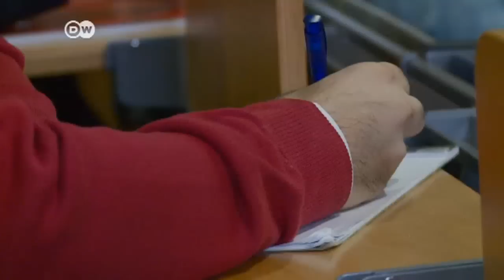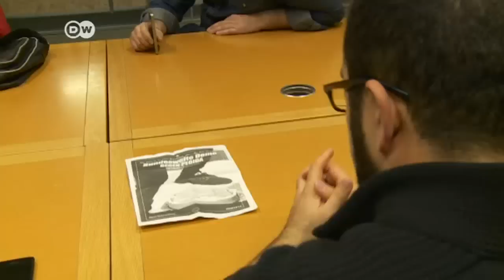Islamofobia en la ciudad de Dresde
La ciudad de Dresde cobró notoriedad como sede movimiento Pegida. Sus marchas siguen preocupando a los inmigrantes.